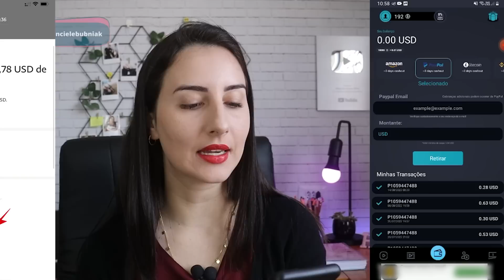[GANHE ATÉ R$100] APPS GANHAR DINHEIRO ONLINE FAZER RENDA EXTRA PELO CELULAR COMPATÍVEIS COM IPHONE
SOBRE O VÍDEO: Muitos desejam fazer uma renda extra de forma on-line ou trabalhar home office mas não tem acesso a um computador, os apps são uma ótima oportunidade para ganhar dinheiro de forma online apenas utilizando o celular. Nesse vídeo selecionei várias dicas que realmente funcionam e pagam e o melhor que são compatíveis tanto com celular Android quanto com Iphone.